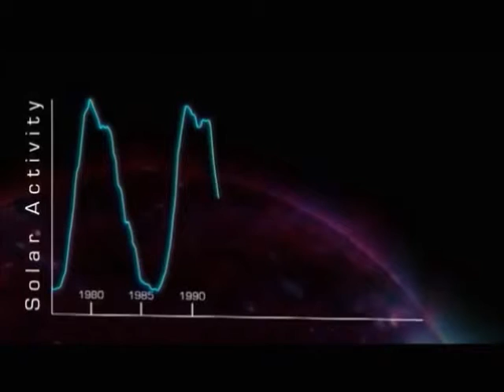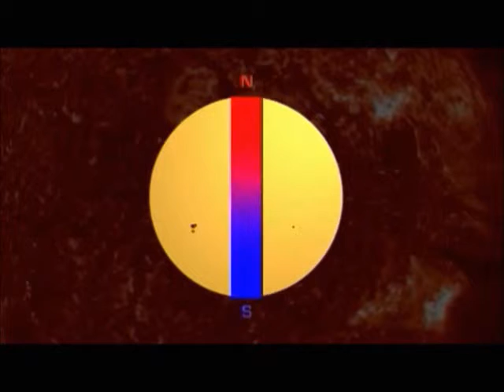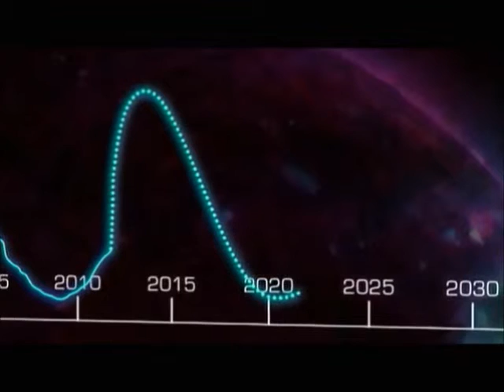El ciclo solar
Cada 11 años la actividad solar vuelve a repetir un máximo o un mínimo.